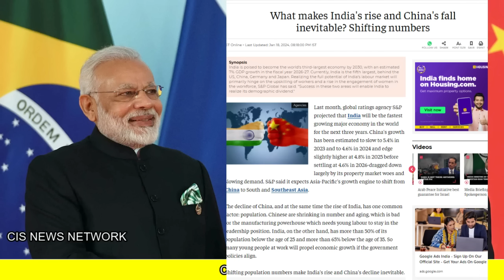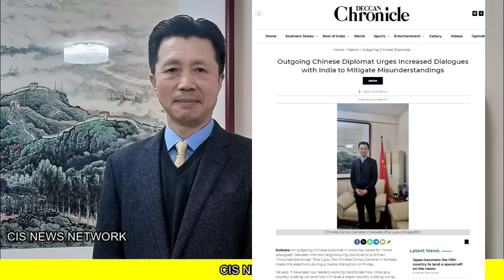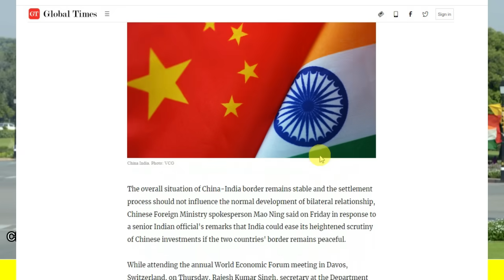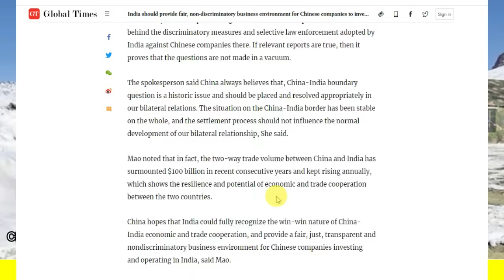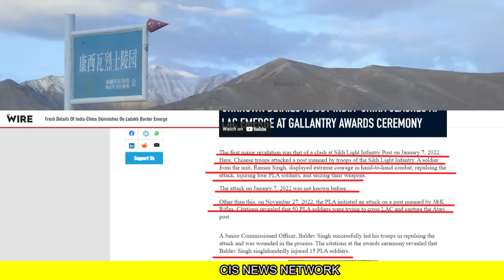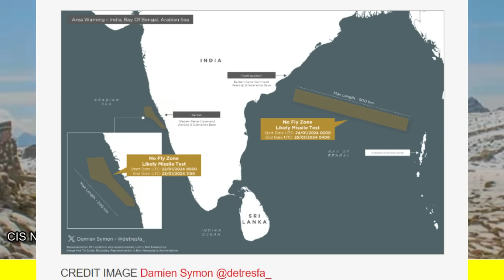भारत का धूमधड़ाका शुरू | एक साथ दो तरफ Notam | दावोस में भारत चीन